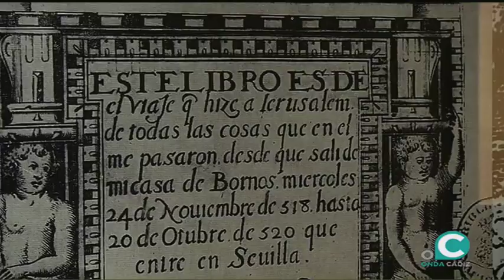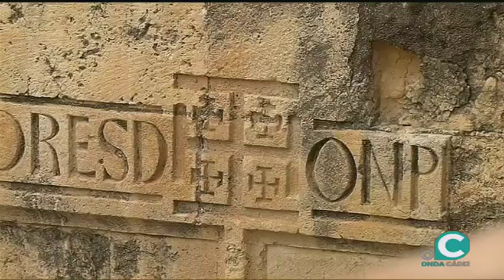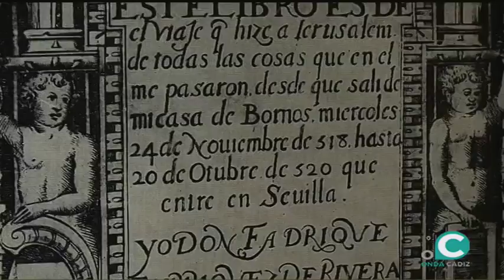LA LEVANTÁ 02 05 2018 1 P genda actualidad Bornos origen de la Semana Santa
LA LEVANTÁ 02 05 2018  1 P agenda actualidad, Bornos origen de la Semana Santa ,   Hugo Palomares (Alcalde de Bornos) ,  Castillo  Palacio de Los Riveras , José  Antonio González Castilla